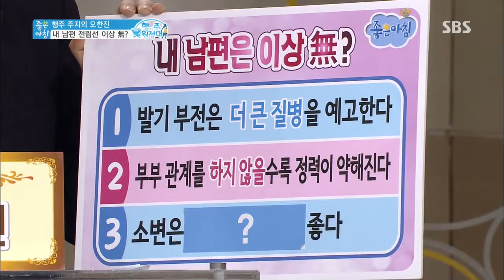좋은 아침 131023 다시보기 #1(2)